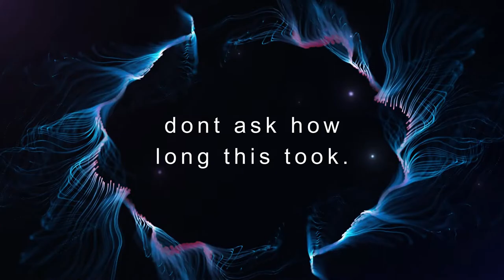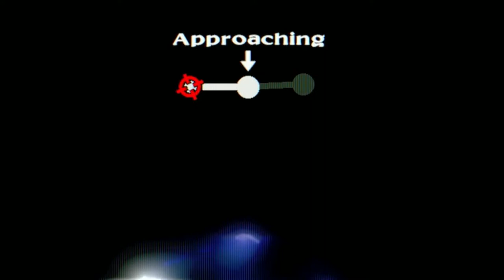Neon White Pt 4: Neon Green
Neon White Neon Green Pt 4: Neon Green
Today we learn more about our favorite idiot in Neon Yellow as he joins us on another adventure into the old city in Heaven. But we find more then we bargained for as we run into an old foe as Neon Green was waiting for us there. what happens next? come find out.

go show no man gaming some love by checking out his channel
No man gaming

Other links
Logo by Libby Hawkes